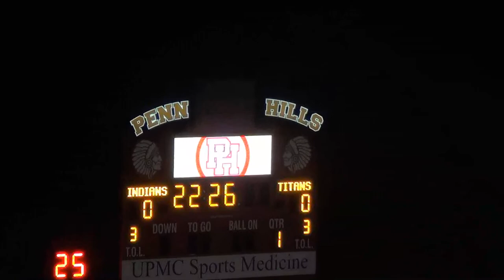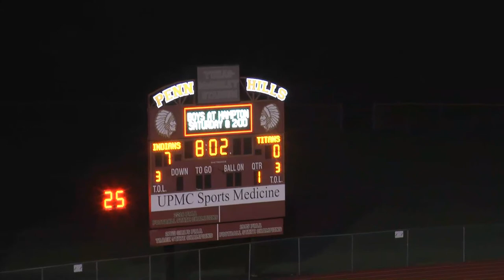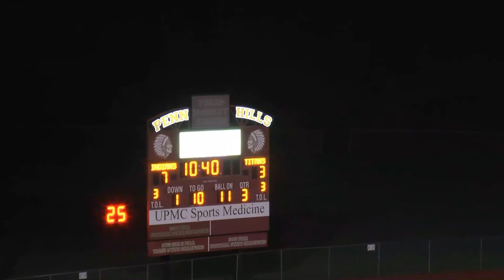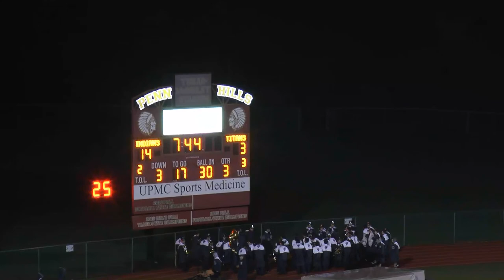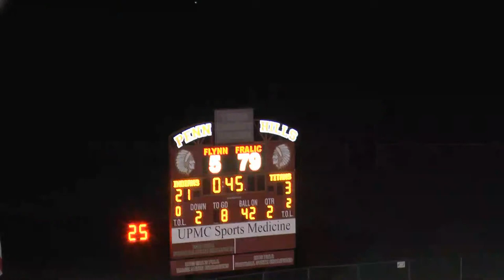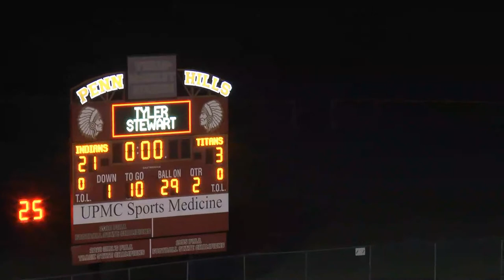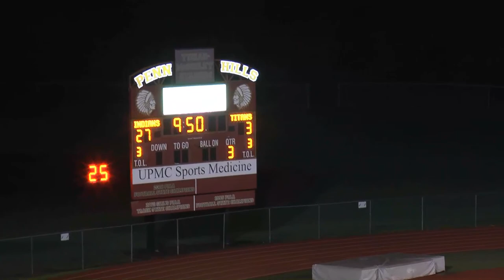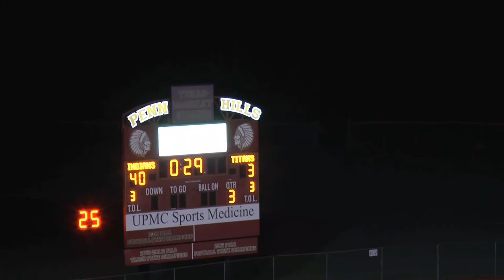2021 PENN HILLS SENIOR NIGHT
Senior Night activities prior the Indians matchup with the Shaler Titans on October 22, 2021